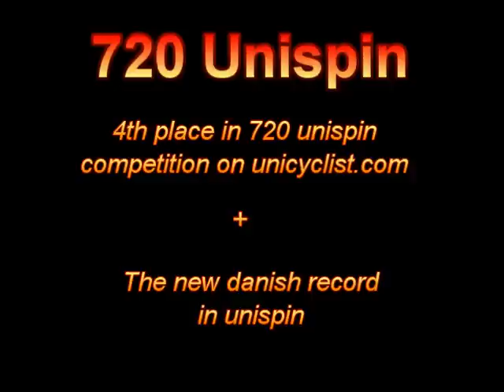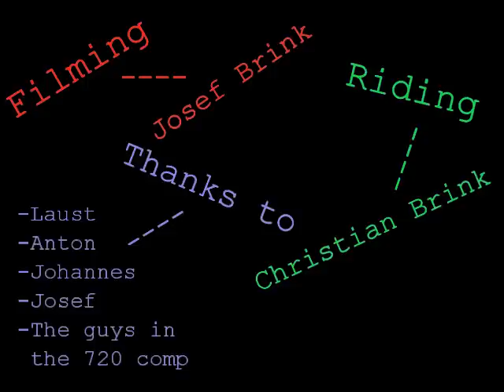720 Unispin! by Christian Brink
This is the new danish record for unispin.
edit is not good.. its by me.
I also won 4th place on unicyclist.com